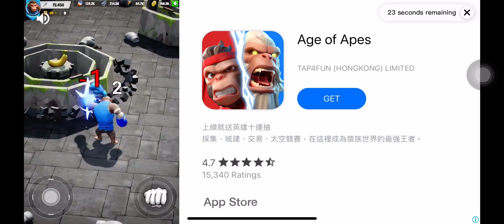Angry birds 2 - tower of fortune TOF with free entry run 1/7/2022